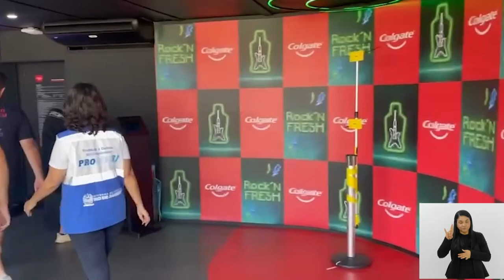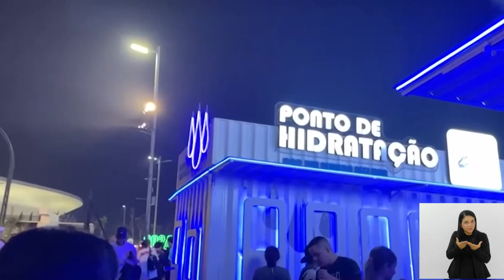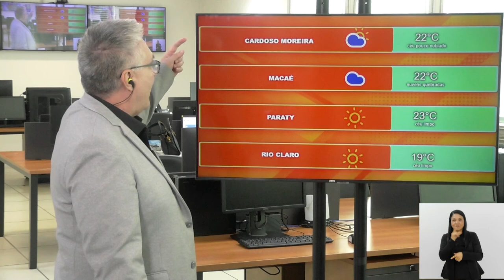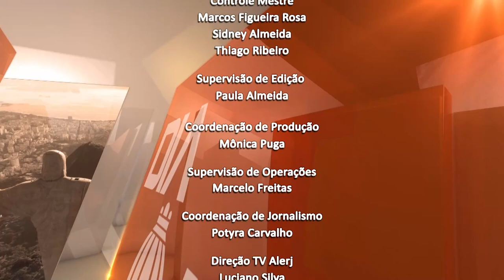Jornal Bom Dia Alerj - 19/09/24